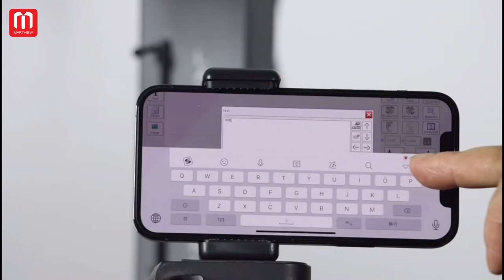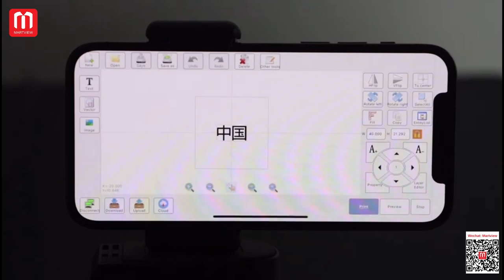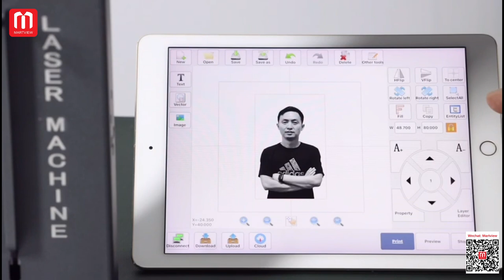Martview TBK 958ML Mini Portable Auto Focus Laser Marking Engraving Machine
TBK 958ML Mini Portable Auto Focus Laser Marking Engraving Machine
Interested To Be Distributor / Reseller
Wechat : Martviewsales / Martview